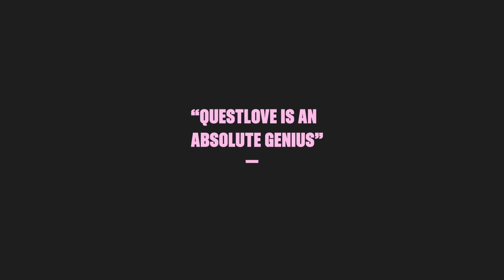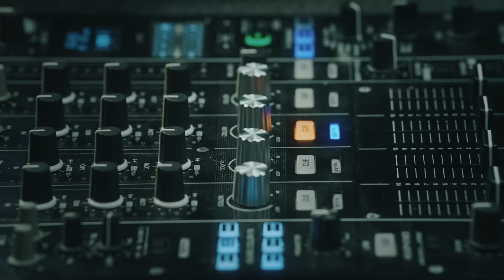Questlove Teaches Music Curation and DJing | Official Trailer | MasterClass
Ahmir Thompson—better known as Questlove—is an iconic DJ, the drummer for the Roots, and the “coolest man on late night,” but his first love is collecting and mixing music. Now the Grammy winner is sharing his passion with you. Explore DJ techniques, expand your musical vocabulary, and learn how to glide from genre to genre—including hip-hop, neo-soul, jazz, R&B, and more—to curate your own perfect playlist.

Considered a Renaissance man of music, Ahmir “Questlove” Thompson seems to move as fluidly among accomplishments as his playlists do among genres. Drummer for and cofounder of the acclaimed band the Roots, he’s also a producer, designer, and New York Times bestselling author, in addition to his role as musical director for The Tonight Show Starring Jimmy Fallon.

A four-time Grammy Award-winning musician with a directorial debut in 2021, Questlove has followed his passion for music in nearly every medium—but he’s never shared his creative process before now. In his MasterClass, he’s opening up about his passion and teaching you his techniques for effective DJing and creating playlists with maximum emotional impact.

Lessons in this online class include:
• Music appreciation and techniques for categorizing and organizing music
• Counting rhythm
• Setting cue points and scratching
• Working with tempo and finding breakbeats
• Mixing and matching music genres
• Creating loops and live samples
• Phasing and beat juggling
• Transitioning effectively
• Questlove’s musical influences and favorites
• Using turntables, mixers, headphones, slipmats, and other DJ equipment